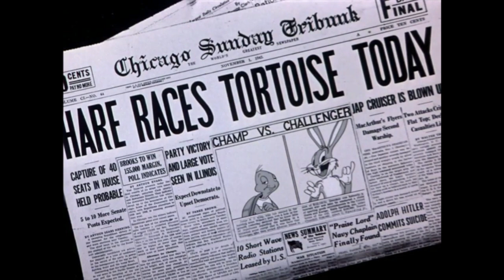Every Time "Black Coffee" Played in Classic Looney Tunes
0:00 The Phantom Ship
0:44 Don't Look Now
2:15 Porky in the North Woods
2:50 Porky and Gabby
4:04 Prest-O Change-O
4:45 A Gander at Mother Goose
4:54 Tortoise Wins By a Hare
6:23 Along Came Daffy

Fuck.